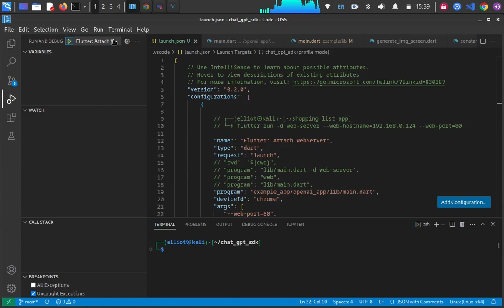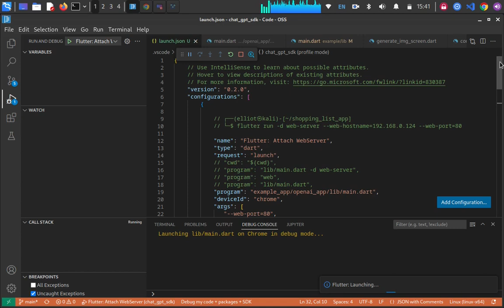Chat GPT Version 3 and testing 4